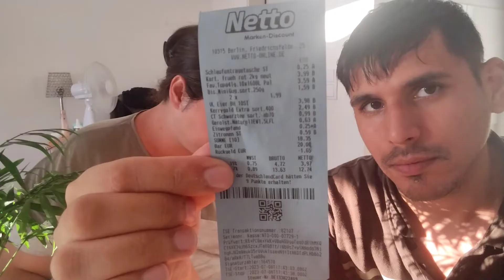Украинские беженцы 🇺🇦🇩🇪 распаковка продуктов, Мукбанг, подписывайтесь на канал 🇩🇪🇺🇦 Ставьте лайки 👍